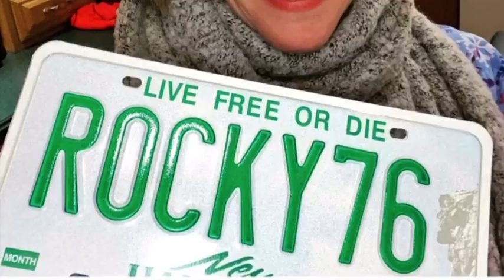Coming soon.....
“The Rocky Files” podcast coming soon to a YouTube channel near you!